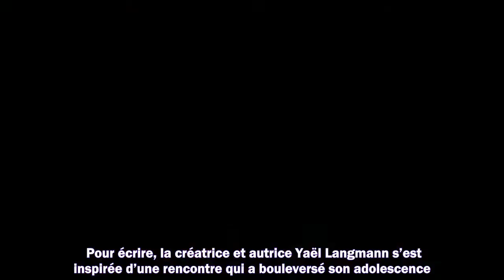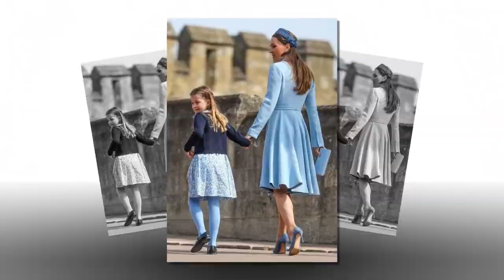Chair tendre sur Franve.tv Slash : une série rare sur un personnage intersexe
Meilleurs films
Meilleurs documentaires
Avant-premières
Box Office
Festivals
Court-métrages